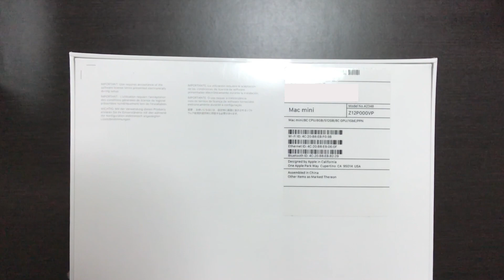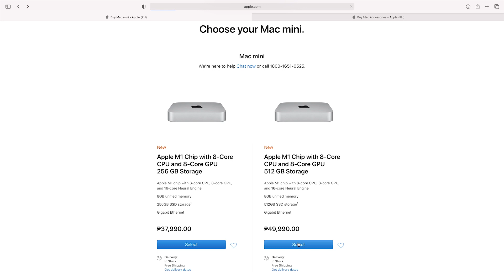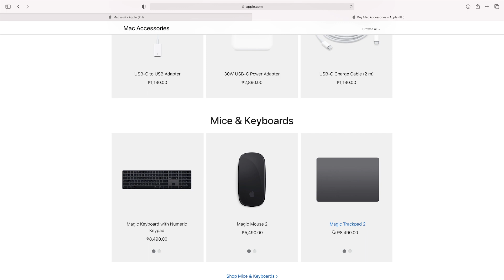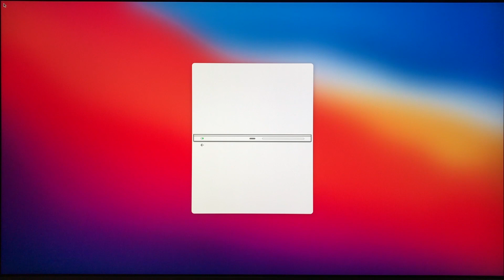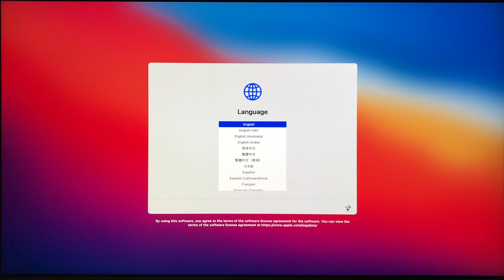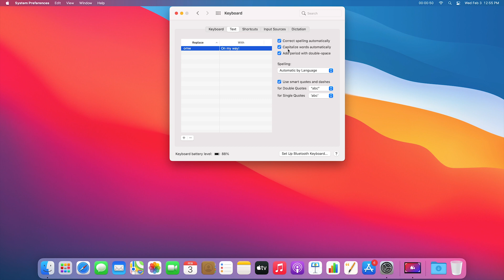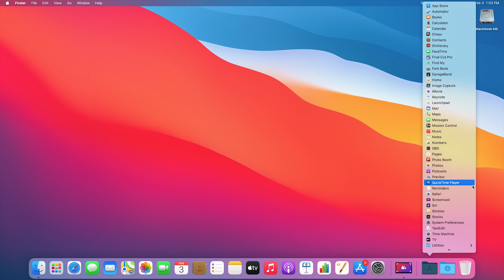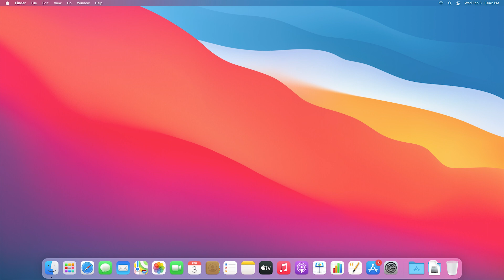Mac Mini M1 Unboxing and Setup | PingPoint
Unboxing and quick set-up of my new desktop computer. This is the 2020 Mac Mini  with the new Apple M1 chip.